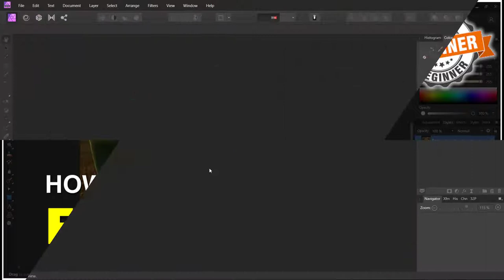Affinity Photo How To Flip Image Tutorial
Affinity Photo is a powerful tool for editing photos and videos. Here's a quick tutorial on flipping images with Affinity Photo.